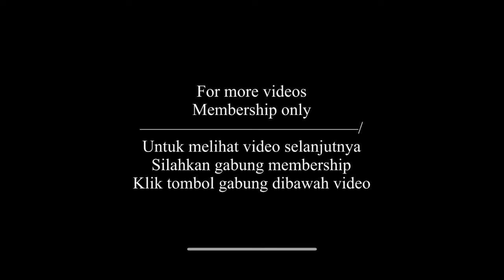SISIK DUYUNG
Sinopsis :

Menceritakan tentang bangsa duyung bernama saka dan suki yang berniat menghabisi seorang dukun bernama anggono yang sudah menghabisi ayahnya, anggono asalah seorang dukun pemburu sisik duyung untuk menambah koleksi pusaka saktinya. Apakah saka dan suki berhasil ?

Para pemain :

Gusti aji - saka
Atip riansyah - suki
Sultan akbar - firman
Ian eddyan - dukun anggono